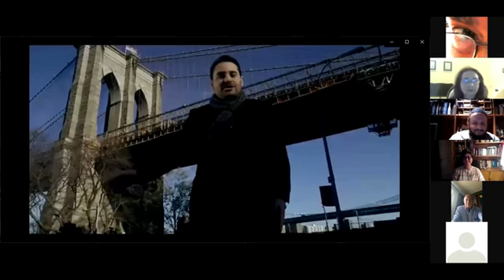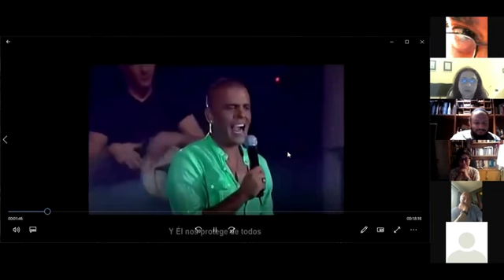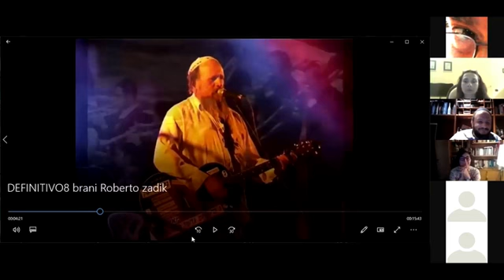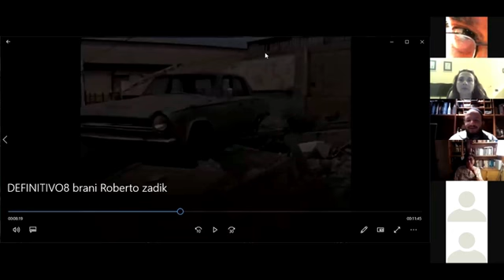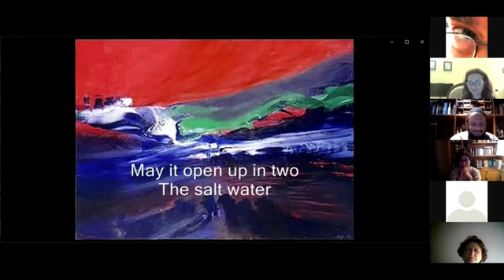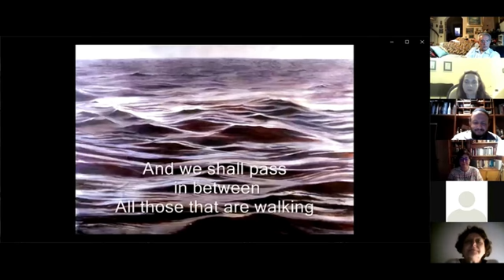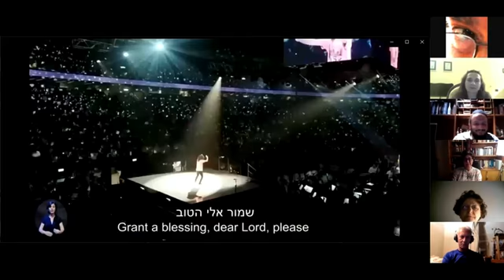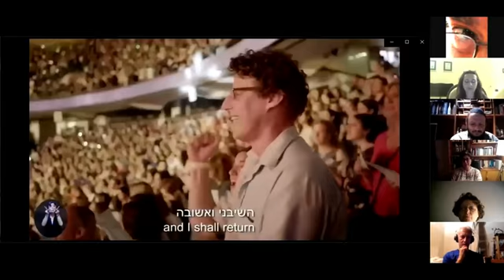Musica Israeliana e Ebraismo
Serata sulla musica israeliana ed ebraismo del 15 giugno